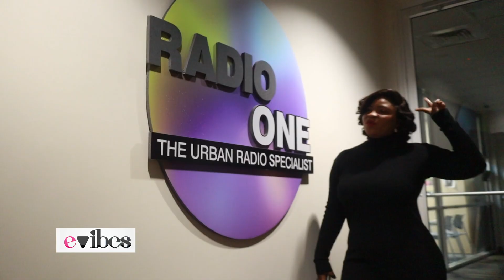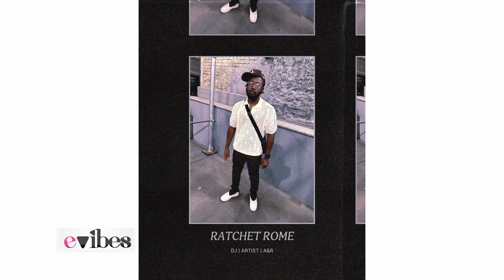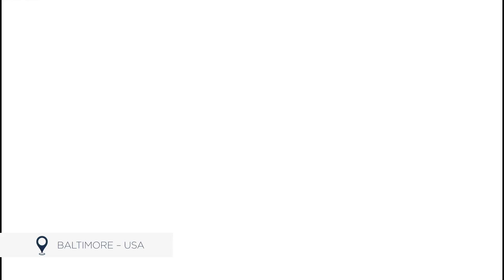E Vibes With Becky: The Story of Ratchet Rome - Radio DJ/ Musician